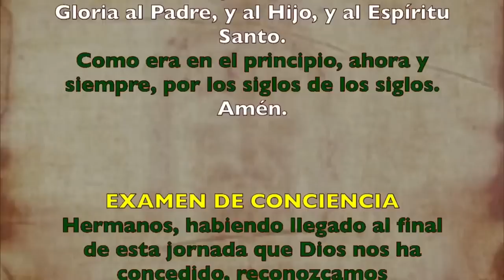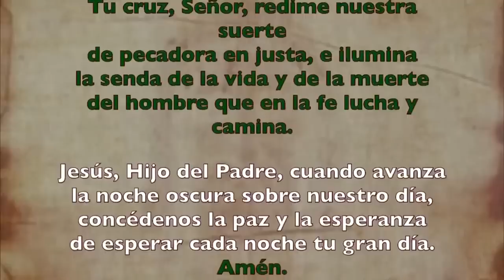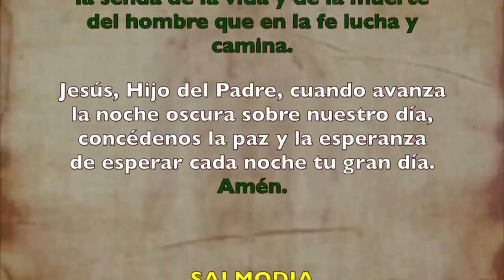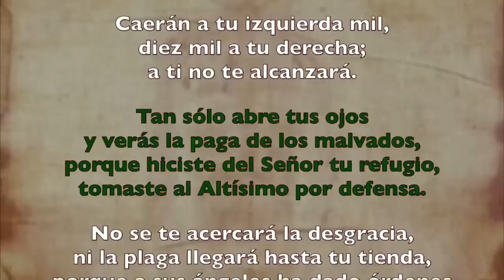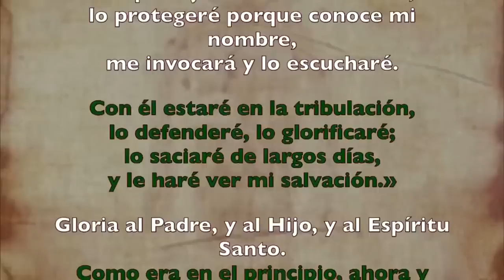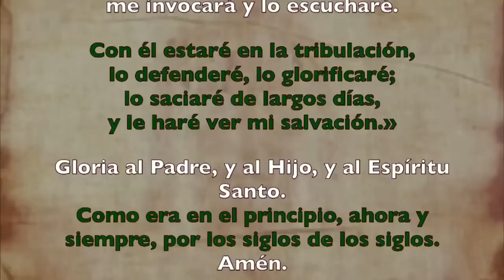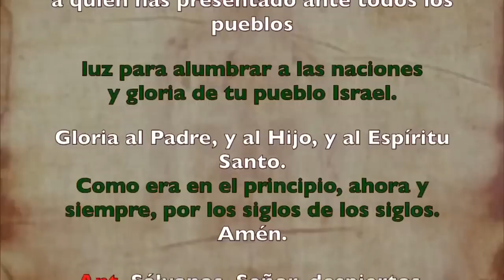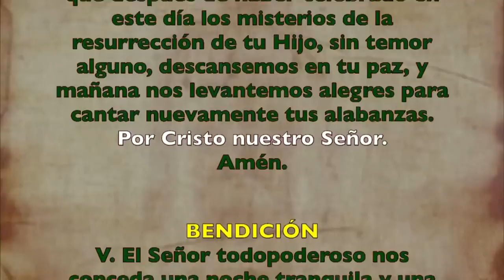Oración de la noche (Completas), DOMINGO 02 DE JULIO 2023 |XIII Semana Tiempo Ordinario